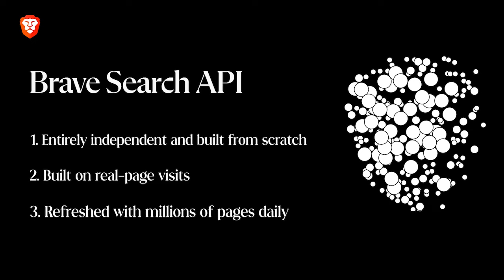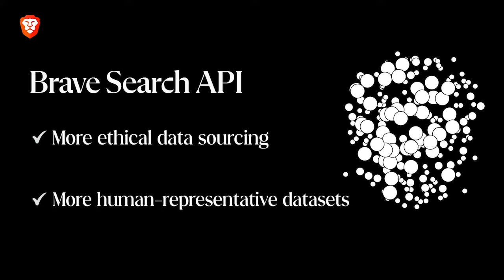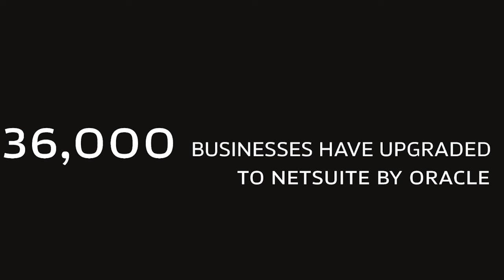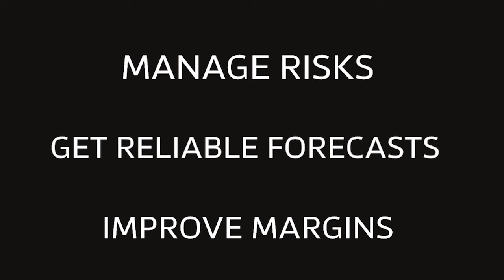AI Friends, Real Relationships with Eugenia Kuyda, Replika's Founder & CEO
Note: This conversation contains themes of suicidal ideation, in the context of academic research. Please watch from (21:41) onwards if you would like to skip past this content.

In this conversation, Nathan sits down with Eugenia Kuyda, Replika's Founder and CEO. They discuss recent research published in Nature conducted by Stanford on Replika user interactions, how Replika is providing their users with a relationship they can trust and confide in, what Eugenia has found surprising about the evolution of how people are interacting with their Replikas, and much more. Try the Brave search API for free for up to 2000 queries per month

The Brave search API can be used to assemble a data set to train your AI models and help with retrieval augmentation at the time of inference. All while remaining affordable with developer first pricing, integrating the Brave search API into your workflow translates to more ethical data sourcing and more human representative data sets. Try the Brave search API for free for up to 2000 queries per month

Omneky is an omnichannel creative generation platform that lets you launch hundreds of thousands of ad iterations that actually work customized across all platforms, with a click of a button. Omneky combines generative AI and real-time advertising data.

X/Social:
@ekuyda (Eugenia)
@labenz (Nathan)

Timestamps:
(00:00) Preview and summary
(06:41 The evolution of Replika
(08:11) Defining the main goal of Replika
(09:54) Nature published study by Stanford on Replika and mental health
(14:20) Methodology for the research on Replika users
(15:19) Sponsor - Brave Search API
(19:46) Replika providing people with a relationship they can trust and confide in
(23:20) How people are relating and reacting to their AI Replikas
(25:49) Stuffed animal analogy
(28:20) What people come to Replika for
(30:29) Sponsor - Netsuite | Omneky
(32:03) How malleable are people’s expectations for their Replika?
(36:54) The evolution of how people are interacting with Replika
(44:49) Putting Replika on device
(46:59) Underappreciated or developed aspects of AI development
(56:11) The relationship people have with their Replika is a moat
(1:08:46) Building AI to memorialize people after they passed: what are the ethics?

Music licenses:
CBTHZANC9ZXJ34DP
LAZQQHDWCHFA7N7E